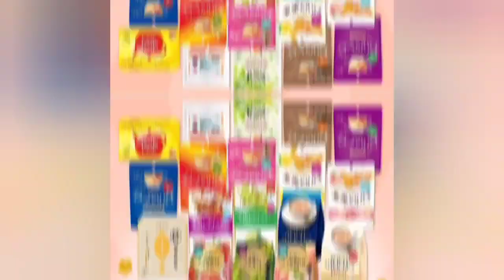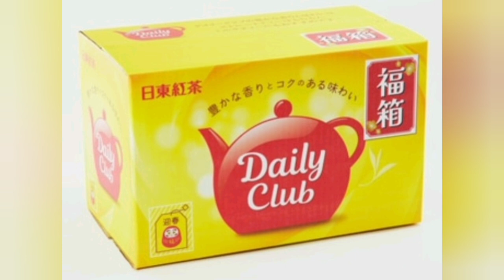日東紅茶『新春福箱2025』全2種、7128円相当が入った「5000円コース」と1万5541円相当「1万円コース」12月2日発売